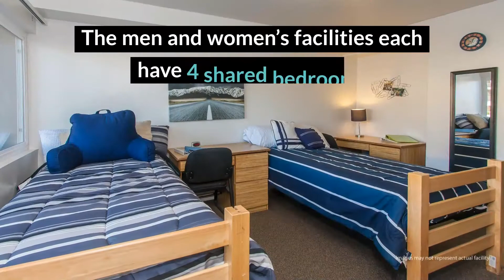Bay Area Recovery Center Review - Dickinson, TX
In all, Bay Area Recovery Center is a solid option for those seeking good care without many luxury amenities. Their facility offers basic 12-step care with a solid medical staff for additional support. Still, the facility is relatively comprehensive at its price point and provides all the recovery essentials.

Bay Area Recovery Center Locations
Private Men’s Inpatient

Private Women’s Inpatient
Clear Lake Outpatient Facility
Pasadena Outpatient Facility
Bay Area Recovery Center Cost: $7,500 (30 days).

Rehab Reviews
Rehab Cost
Rehab Location